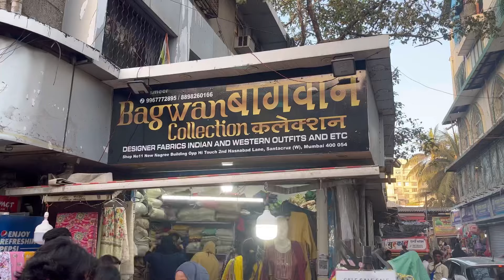सांताक्रूज मार्केट मुंबई | THURSDAY MARKET | CHEAPEST price | Meenakshi Salvi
Santacruz market
Thursday market
Mumbai cheapest market
Best Thursday market

Only Thursday open

Timing
4pm to 8pm

Address - 3RJR+77C, 1st Hasnabad Ln, Willingdon, Santacruz West, Mumbai, Maharashtra 400054

below, good or bad. How can we improve?
What kind of videos would you like to see?

Santacruz Thursday Market | Street
Shopping in Mumbai | Mumbai Market |
Hidden Market in Mumbai | Andheri Market
| Santacruz Market | Lokhandwala Market |
Borivali Market | Dadar Market | Nakhuda
Mohalla Market Mumbai | Mumbai
Shopping | Shopping Vlog | Kurti|
Lucknowi Chikankari Kurti | Kurti for
Women | Plus Size Kurti | Ethnic Wear for
Women | Ladies Kurti | Ladies Dress |
Dresses for Women | Saree Market |
Designer Saree Material | Saree Draping |
SAREE | Readymade Blouse in Mumbai |
Blouse Designs | Ladies Suit | Suit for
Women | Dupatta in Affordable Prices I
Fabric Market in Mumbai | Dress Material